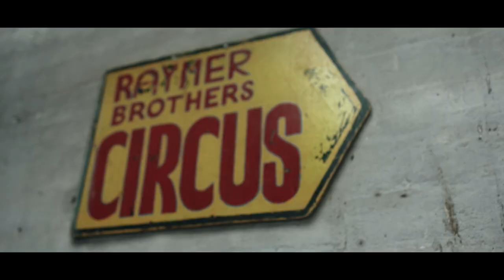Templeton Pek - Fractures (Official Music Video)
"Fractures" is fundamentally about the flaws we have in human nature. The initial line of thought was the state of the world in how we treat animals as a whole after watching documentaries like The Cove... which again is highlighted recently with the inexcusable barbaric events in Faroe Islands slaughtering because of a tradition.

But the theme expands into environment and how we behave towards each other too, it seems human nature is hell bent on destroying itself and anything around it.

The quote from Bob Irwin in the song sums the point up well, "it's way past time we drew a line in the sand and we say enough is enough" and we start thinking about acting positively on our negatives before its too late to undo."  Neal Mitchell-Vocals/Bass

"New Horizons" was recorded by Ken Seaton at The Porch in Hermosa Beach, CA. Mixed by Cameron Webb at Maple Studio in Santa Ana, CA.